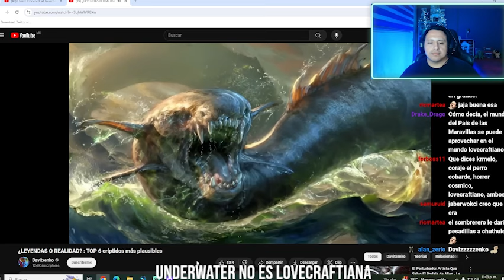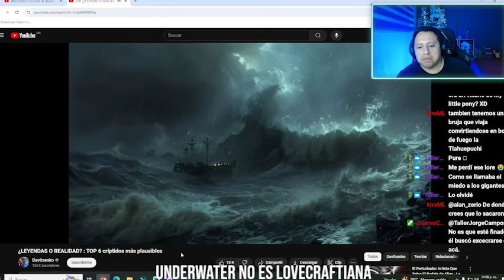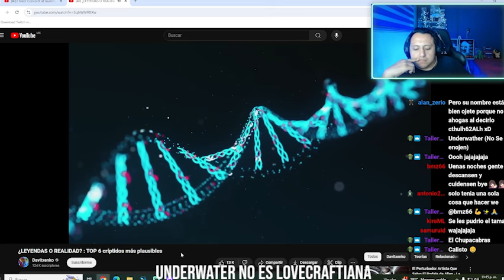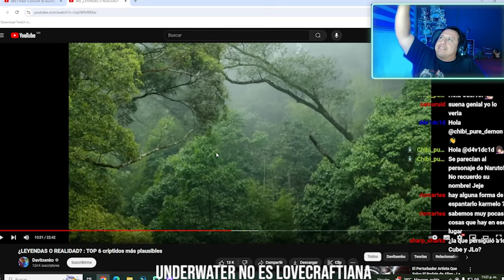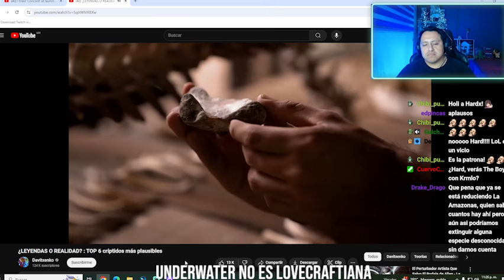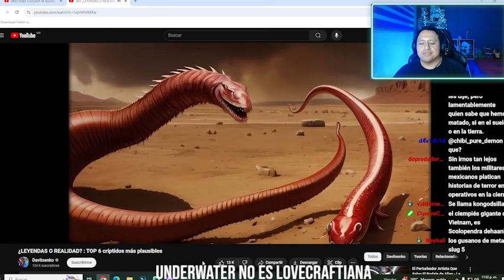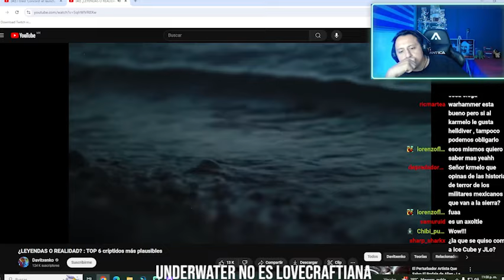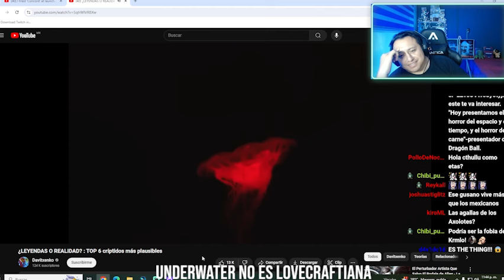CthulhuTv Reacciona a ¿LEYENDAS O REALIDAD? : TOP 6 críptidos más plausibles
Regalale algo a krmlo